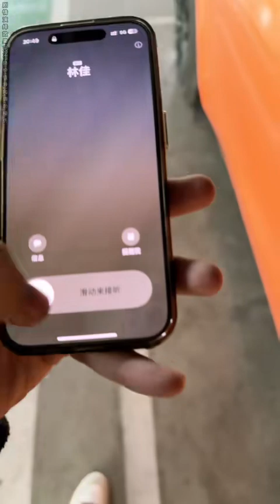春天到了，桃花开了